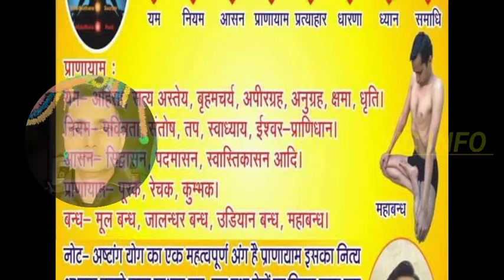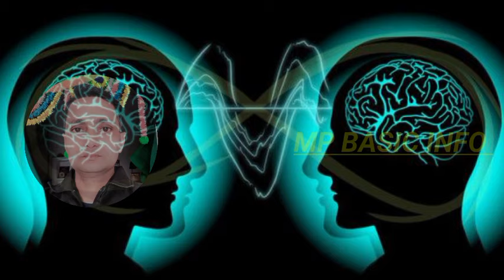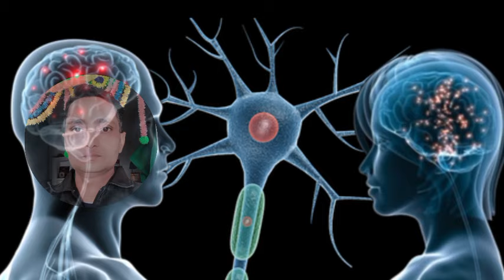इच्छा शक्ति | Willpower | power of subconscious mind | avchetan Man ki Shakti | अवचेतन मन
इच्छा शक्ति
इच्छा शक्ति क्या है
इच्छा शक्ति कैसे बढ़ाएं
इच्छा शक्ति कि ताकत
इच्छा शक्ति के चमत्कार
इच्छा शक्ति प्रबल कैसे हो
इच्छा शक्ति बढाने के उपाय
इच्छा शक्ति का महत्व
चमत्कारी इच्छा शक्ति
इच्छा शक्ति को कैसे बढ़ाए
इच्छा शक्ति का बलवान होना
इच्छा शक्ति और उसका विकास
दृढ इच्छा शक्ति का चमत्कार
आत्मा कि इच्छा शक्ति क्या है

ichchha shakti
ichha shakti
ichcha shakti
iccha shakti kaise badhaye
iccha shakti
ichha shakti kya he
ichha shakti mantra
ichha shakti ke chamatkar
shakti
iccha shakti kya hai
jnana shakti
ichha shakti kaise badaye
ichha shakti बड़ाने के तरीके
ichha shakti ko kaise badhaye
dradh sankalp or iccha shakti
shakti mantra
iccha shakti badhane k tin tarike
shiva and shakti
kriya shati
shanti mantra
icchashakti